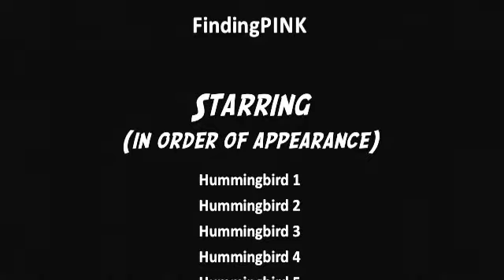Humdinger 1: The Movie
creator & curator @AmazingSusan filmed this amazing action-packed feeding frenzy at her Mom's backyard hummingbird feeder where anywhere up to a dozen "hummers" visit in waves. These are Ruby Throated Hummingbirds: the males sport ruby throats, which the females lack. Both male and females have iridescent green backs. They make high squeaky sounds, and fiercely defend their territories. When hovering, hummingbirds hold their bodies upright and flap their wings horizontally in a shallow figure-eight. As the wings swing back they tilt flat for a moment before the wings are drawn. Most hummingbirds flap their wings about 50 or so times a second - all we see (as you can see for yourself in the video!) is a blur. When defending their territory they fan their tail feathers and "face off" sometimes flying upwards together in a high-speed spiral. The males also display to the females by flying repeatedly in large arcs in front of them. Fascinating and joyful to watch.